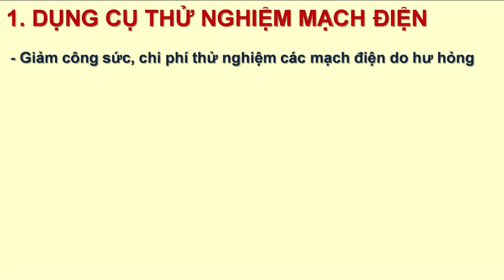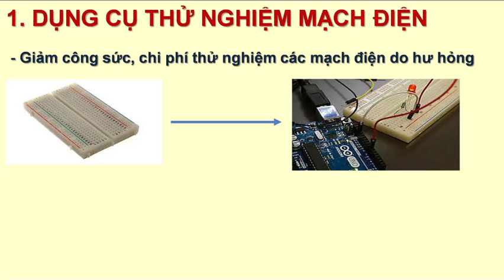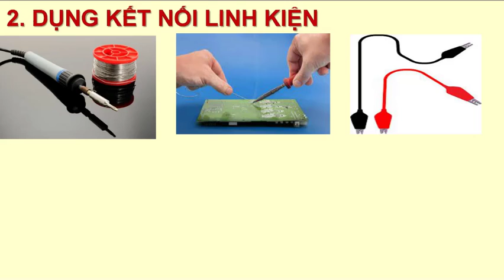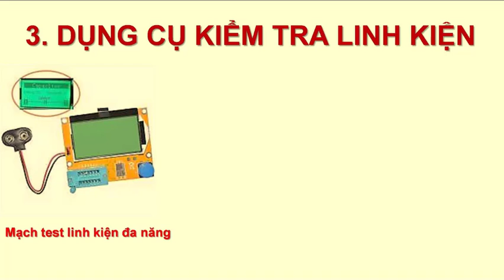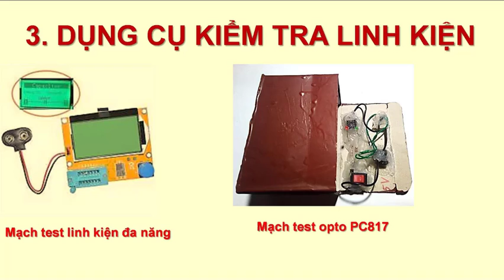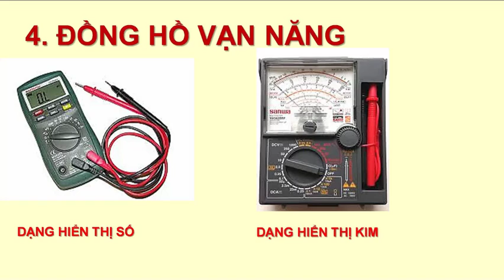Điện tử cơ bản thực dụng - Bài 13: Làm mô hình điện tử cần có dụng cụ gì ?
- Tìm hiểu điện tử cơ bản và thực dụng
- Hướng dẫn làm mô hình sáng tạo đơn giản
- Hướng dẫn sử dụng phần mềm
- Kiến thức Vật lý
- Trải nghiệm